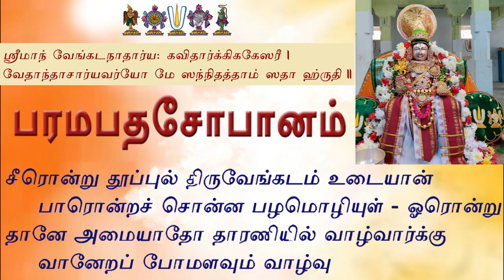Sri Desika Prabandham |Paramapadha Sopaanam | Pasuram 4 | Vangipuram U Ve Sri Madhavakkannan Swami